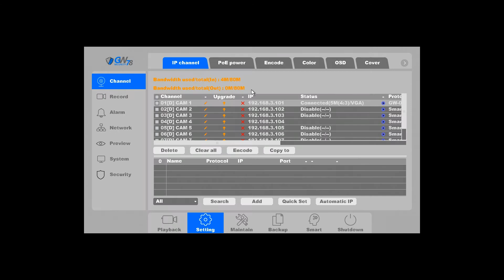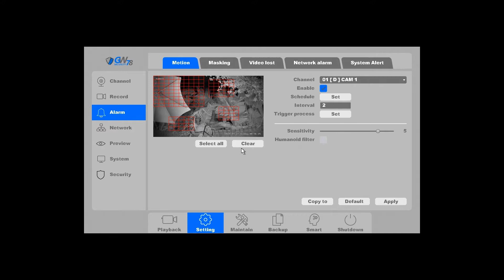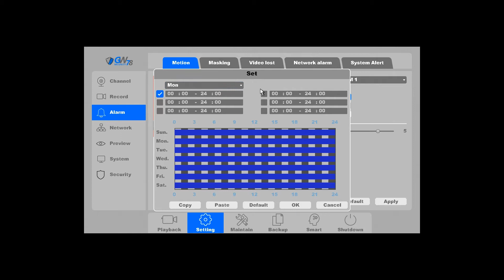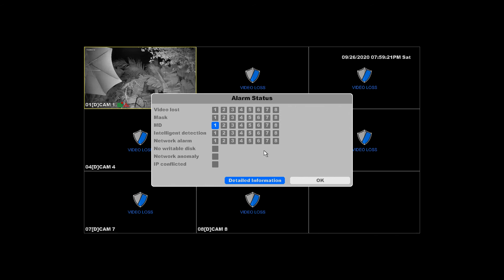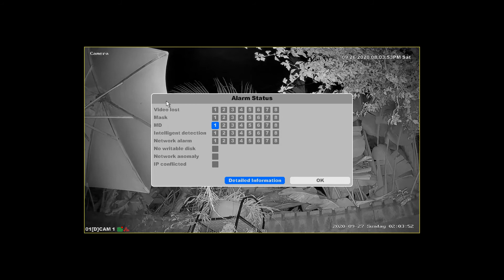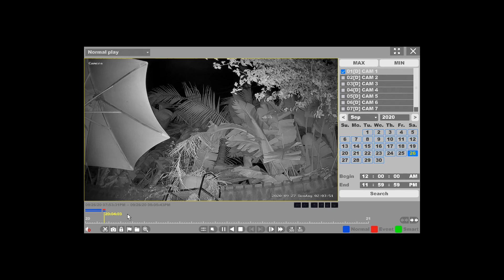GW Security 78 Series - Motion Detection (NVR Interface)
This video covers how to set up motion detection on the 78 series NVR and similar models. It also discusses some elements to be aware of to avoid false positives.